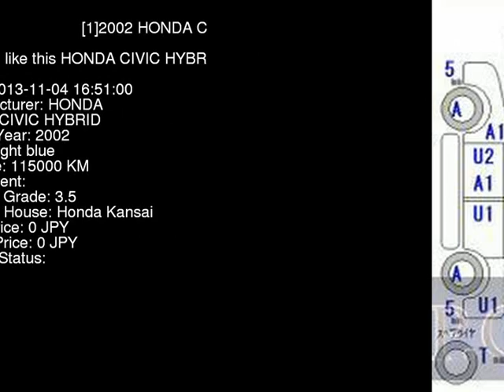2002 HONDA CIVIC HYBRID ES9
the Authority on JDMs since 2007!  . Details on this car from auction in Japan